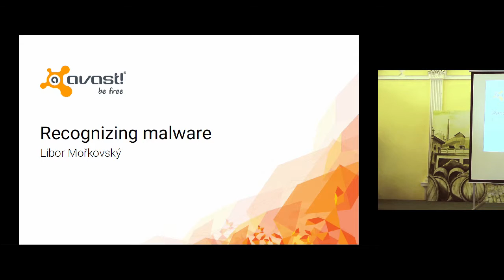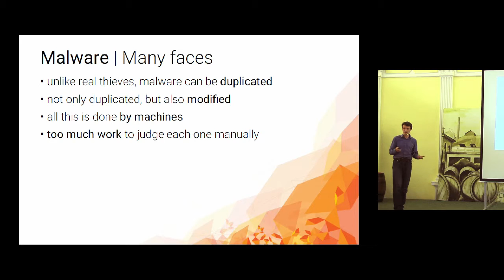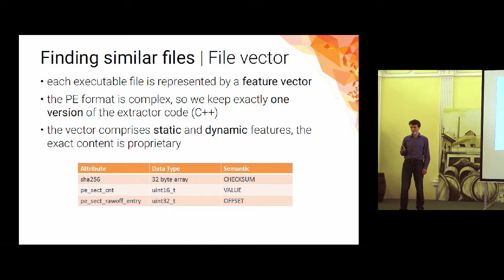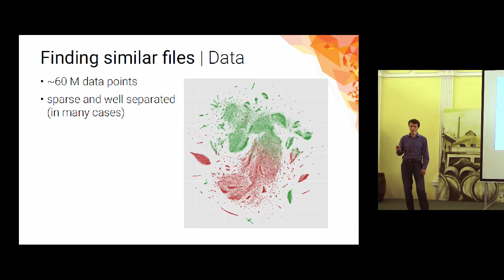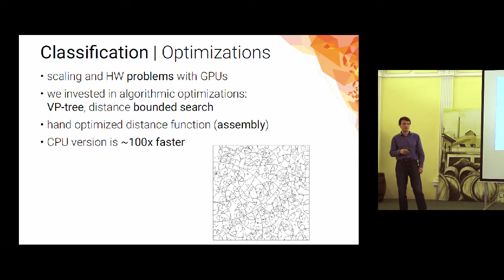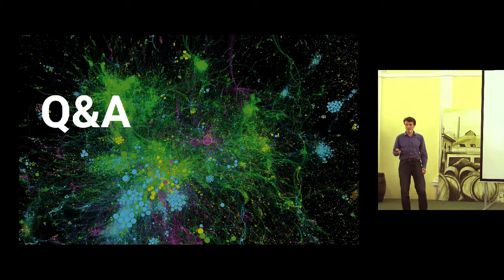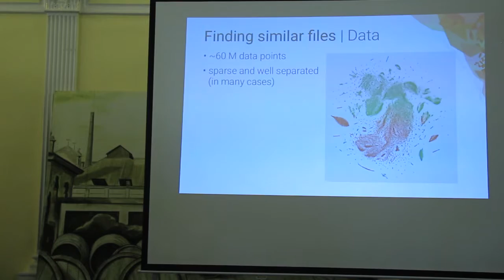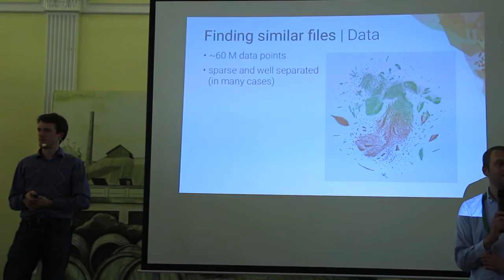Libor Mořkovský - Recognizing Malware (Machine Learning Prague 2016)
Recognizing Malware